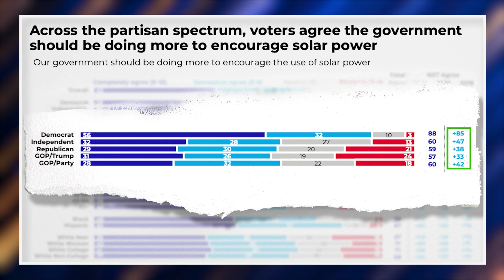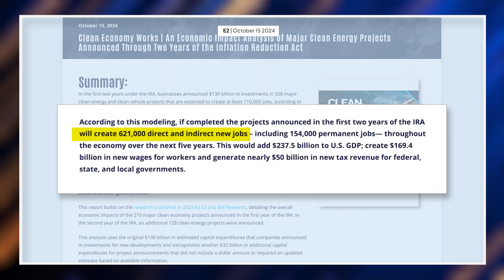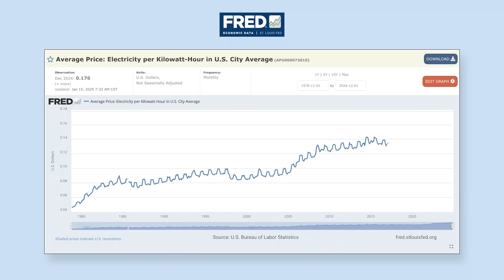Solar Energy is Bipartisan | Plugged In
It doesn’t matter if you’re a Republican or a Democrat…not when it comes to solar energy. It’s not a partisan issue, and that’s what many Americans and government leaders are getting wrong.

With President Trump back in office, there has been much uncertainty around solar incentives, especially after his executive order to pause funding for the Inflation Reduction Act (IRA). In this first episode of our newest series, Plugged In, we explain how solar energy benefits Americans from all walks of life and why it’s a key player in America’s journey to energy independence.

📖 Chapters:
00:00 - Intro
00:52 - Why this is relevant now
01:10 - What is the Inflation Reduction Act?
01:38 - Solar incentives have bipartisan origins
02:35 - How Americans are feeling about solar
03:19 - Solar is good for jobs
04:00 - Solar is more affordable
04:31 - What if you don’t go solar?
04:57 - Example of a happy solar owner
05:46 - Adding battery storage
06:16 - America could achieve energy independence
06:47 - Interview with Clean Wisconsin
08:20 - Many states have benefited from IRA solar incentives
09:04 - Outro

Whether or not you want to install solar panels on your property, you should support the idea of solar adoption. Here are a few reasons why:

1: The U.S. adoption of solar energy (via the IRA) has supported thousands of jobs across the country and contributed millions of dollars into state economies.

2: The cost of solar energy continues to drop while U.S. electricity prices are at all-time highs.

3: Fossil fuels are not only dangerous to our environment, they’re a finite resource that likely wouldn’t benefit Americans across all states equally.
By generating our own clean energy, America would protect itself against “volatile global markets” while also capitalizing on the benefits of renewable energy and working towards a future with clean water, clean air, and thriving local economies.

Guests:
Jacob Ahrens-Balwit, Clean Wisconsin

White House photo by Paul Morse, Public domain, via Wikimedia Commons

Pete Souza, Public domain, via Wikimedia Commons

The White House, Public domain, via Wikimedia Commons

Adam Schultz, Public domain, via Wikimedia Commons

Jesusemen Oni / VOA, Public domain, via Wikimedia Commons

Shealeah Craighead, Public domain, via Wikimedia Commons

The White House from Washington, DC, Public domain, via Wikimedia Commons